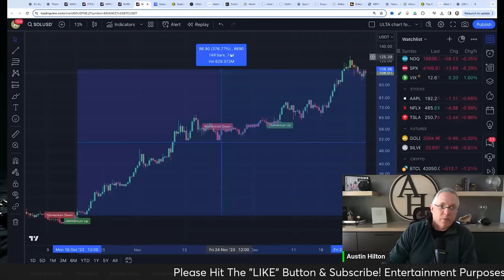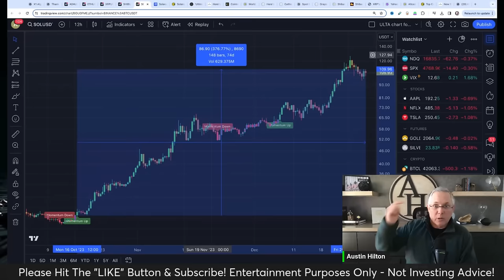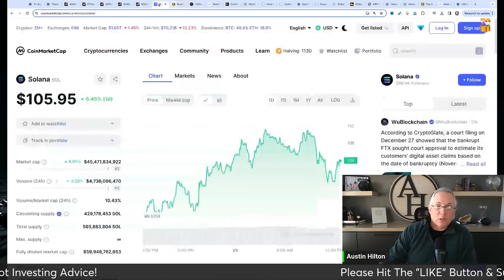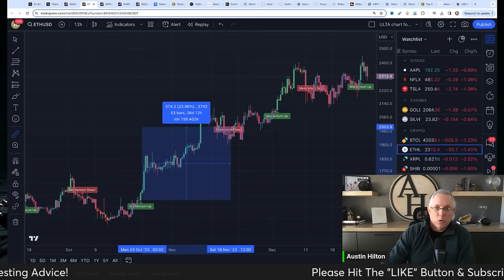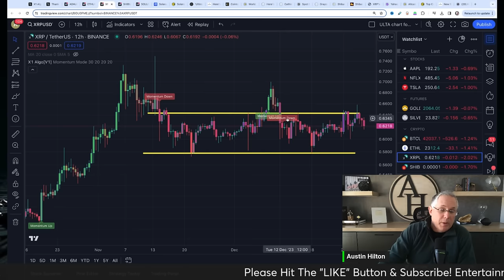MASSIVE SOLANA CRYPTO PRICE PREDICTION! NEW ALL-TIME HIGH COMING WITH THIS SOLANA PRICE PREDICTION!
10x Potential Crypto Coins Launching Soon?!